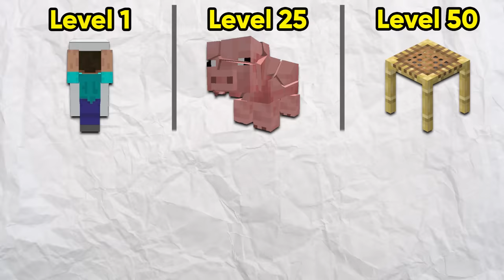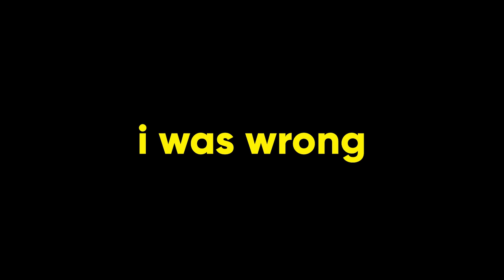Minecraft REALISTIC Trick Shots! (Level 1 To Level 100)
Minecraft REALISTIC Trick Shots! (Level 1 To Level 100). This video was insane…

Another Extreme, Insane Minecraft video that was incredibly challenging to do...

Minecraft is full of really rare occurrences and really hard Trick Shots to pull off. Most players never get to see these!